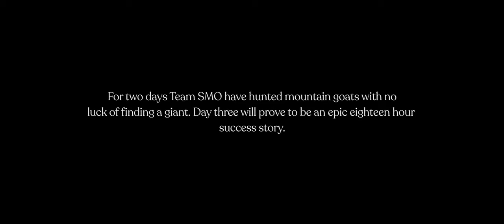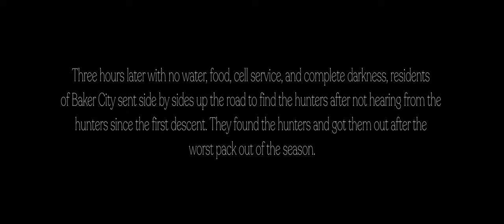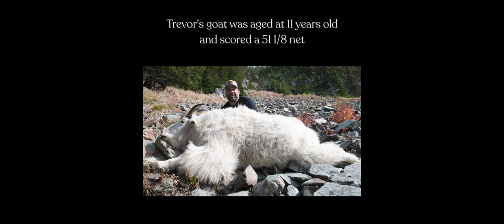52”- Giant Oregon Mountain Goat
Join us in the heart of our 2021 season as our hunter Trevor and TEAMSMO trudge their way through some of Oregon's nastiest mountain goat country on the quest for an 11 year old giant that stands above the rest. More great content will be rolling out soon. As always we appreciate everyone's ongoing support.

This video was filmed and produced by Leo York.